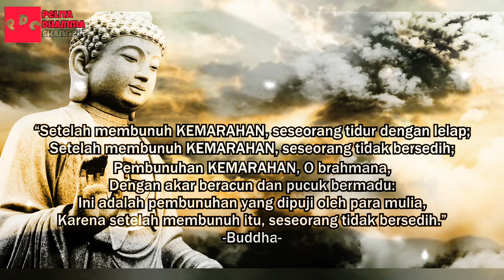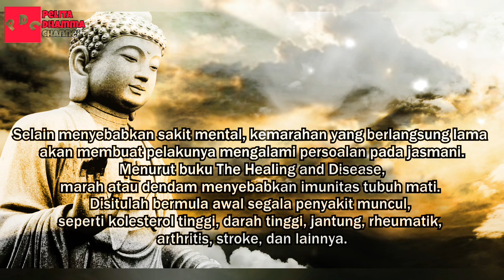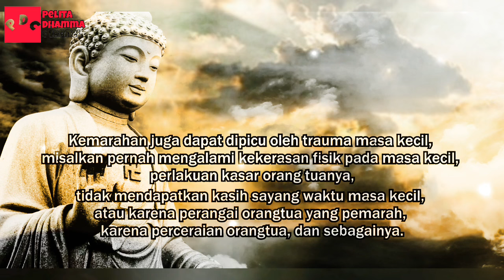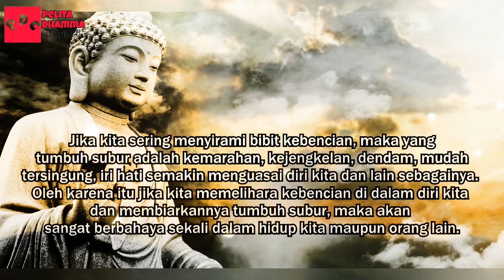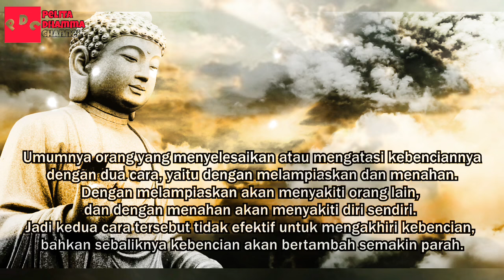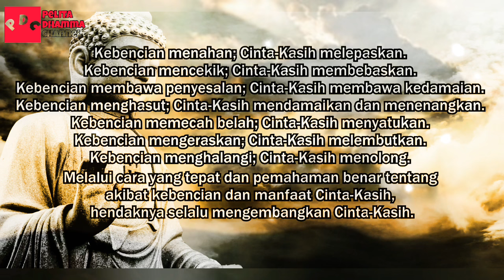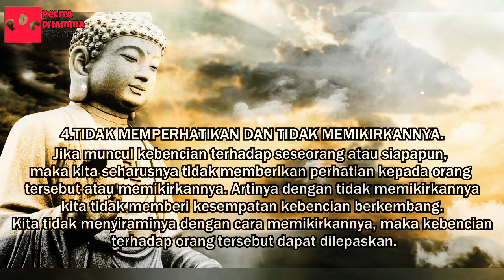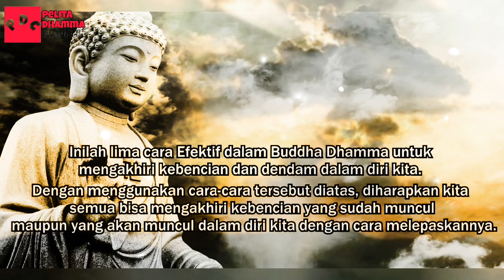CARA YANG TEPAT UNTUK MENGAKHIRI KEBENCIAN DAN DENDAM